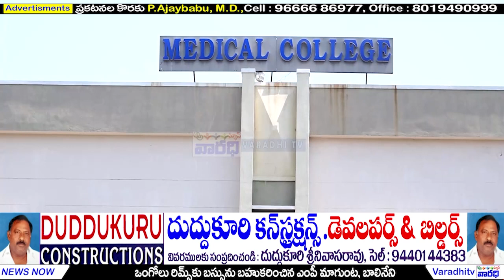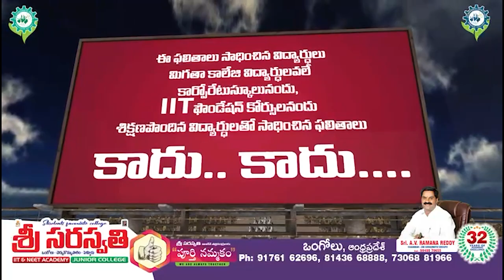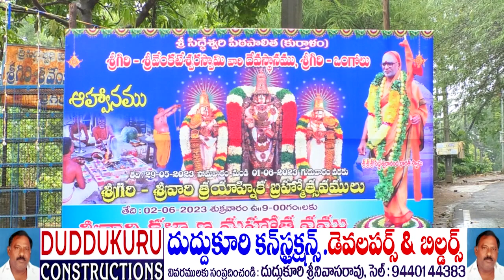వారధి వార్తలు || 31-05-2023 News Bullettin || Ongole |Prakasam